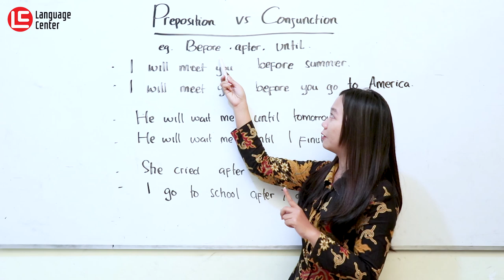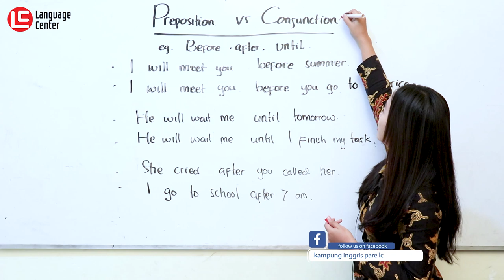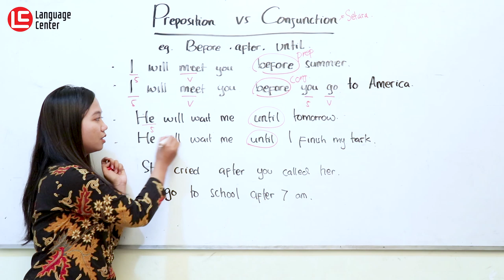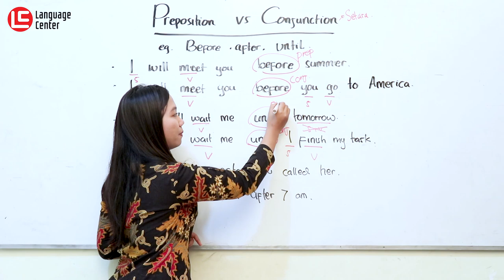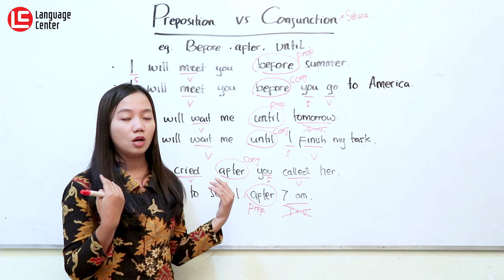Cara Membedakan Preposition Dan Conjunction - Kampung Inggris LC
Cara Membedakan Preposition Dan Conjunction. Hi Lc-ers, angkat tangan tinggi-tinggi dong siapa yang disini yang masih suka bingung membedakan Preposition Dan Conjunction?😂
Sama halnya seperti dalam bahasa Indonesia, prepositions dan conjunctions punya peran untuk membuat sebuah kalimat bisa dipahami. Tanpa keduanya, bisa jadi justru pembaca akan salah paham dan kesulitan untuk memahami makna sebuah kalimat.

Okay untuk itu langsung saja kita simak yuk bagaimana mengenali perbedaan antara prepositions dan conjunctions.
Cus, langsung aja simak videonya...!
INFO PENTING !!
YUK DAFTAR SEKARANG JUGA SEBELUM KEHABISAN KUOTA..!!